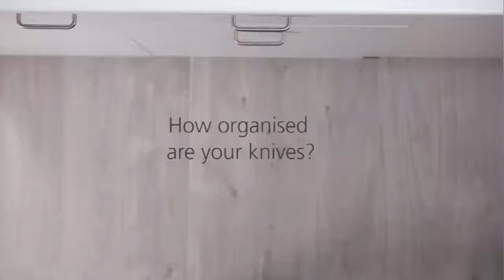Tray Style Knives Holder - Kitchen Tools for 2020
Avoid knife injuries while picking and keeping knives with this amazing Knife Tray.